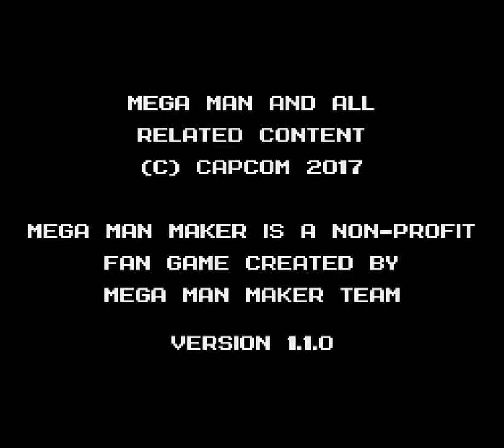Mega Man Maker | Ep. 2 - Bright Complex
Yes, I know. It's called "Bright Complex" and Bright Man isn't the boss. If and when Bright Man is added, I'll edit the stage.

Just a few things I want to say:

 One: I decided to leave out the commentary, because I realized that i don't like my commentary on my own stages. And the game is too loud for my microphone, so my voice sounds quiet.

Two: I showed one of the boss paths on the first go, the second path on the second go, and the secret energy element on the third.

Three: Here's the level i.d: 157317

Four: If you play it, try and find the hidden "MEME". Draco and I discovered that if you use E and M Tanks, you can make it spell MEME, so I've added it in every stage I've made since that discovery.